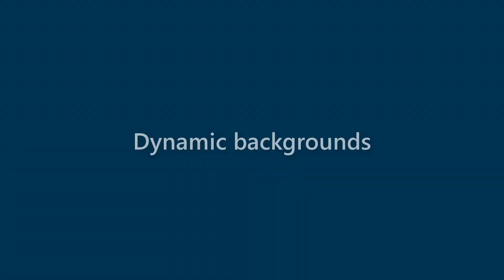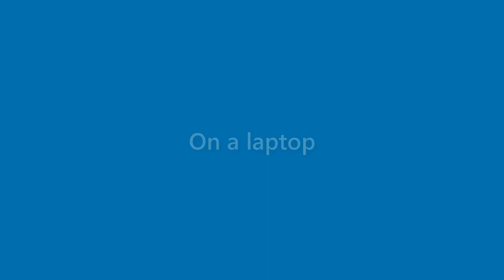Sam Fisher - appearance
Name Look - Sam Fisher - appearance. In this video we present "Sam Fisher" name look and feel in various scenarios.
This video will cover:
How does "Sam Fisher" look as a personal letterhead?
How does "Sam Fisher" look on a business card?
How does "Sam Fisher" look on a computer/laptop screen?
How does "Sam Fisher" look with different background colors?
How does "Sam Fisher" look with various fonts?